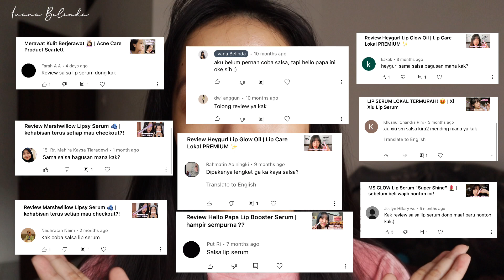SALSA Lip Glow Serum 🧡 | produk paling banyak direquest!!